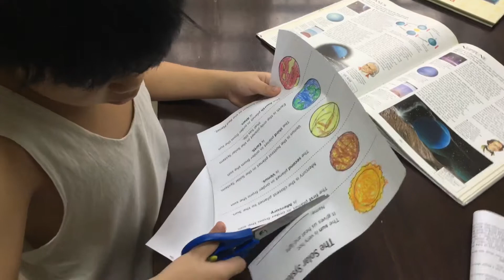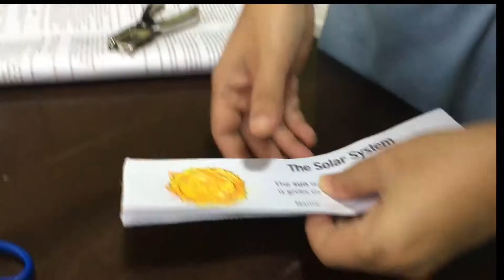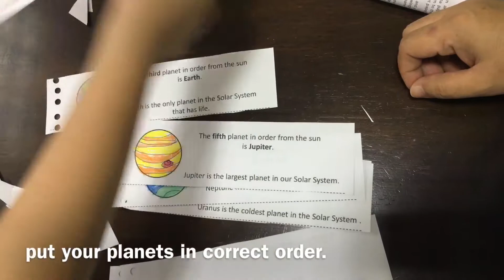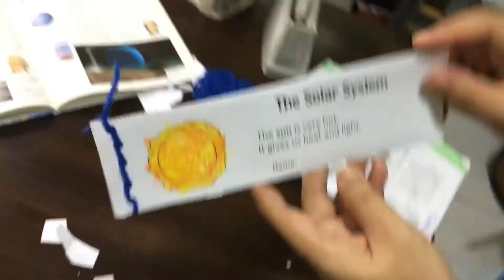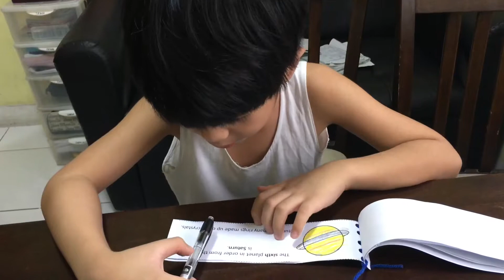Solar system project for preschool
homeschool activity.  little vlogger is making a solar system booklet.